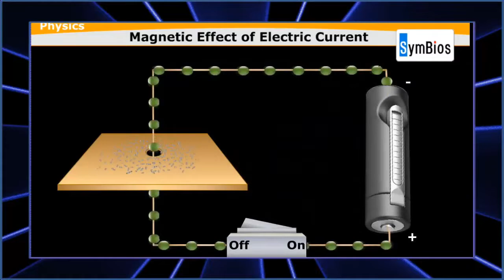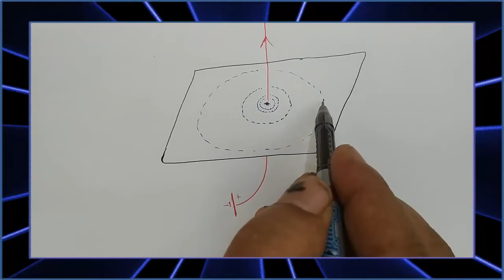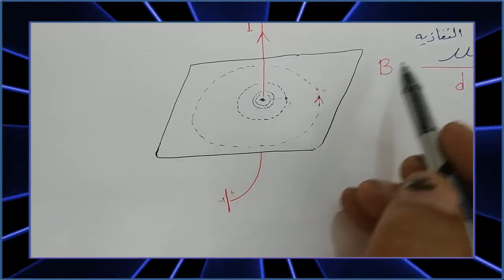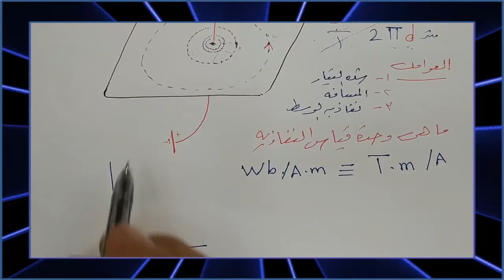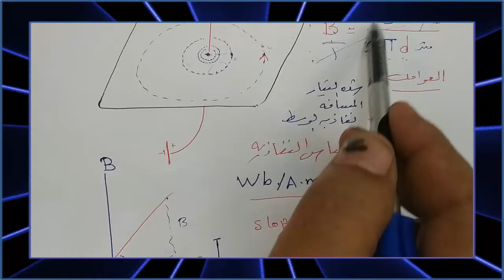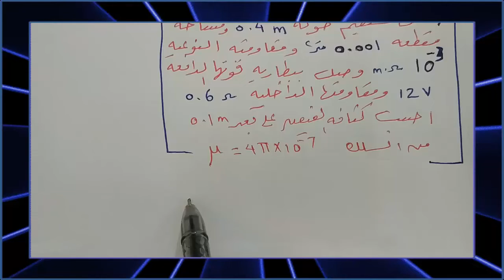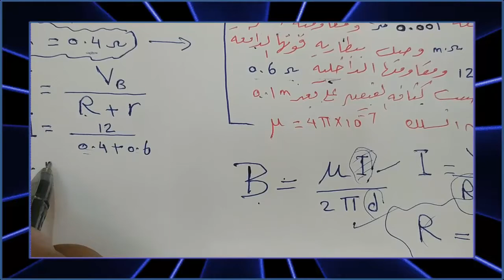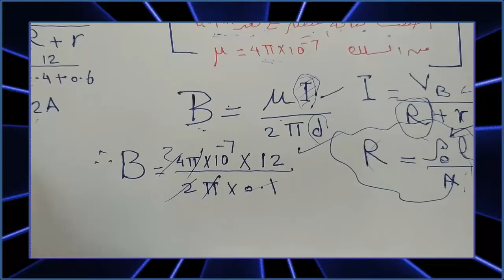المجال المغناطيسي الناشيء عن تيار كهربي